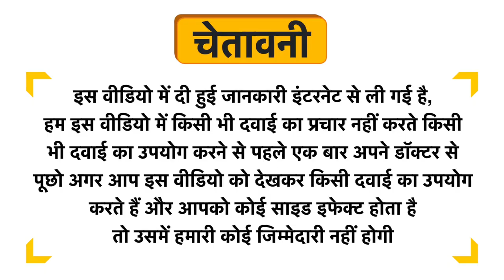Nature's Bounty Evening Primrose Oil 1000mg Softgel Uses in Hindi | Side Effects | Dose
Nature's Bounty Evening Primrose Oil 1000mg Softgel Uses in Hindi | Benefits | Side Effects | Dose